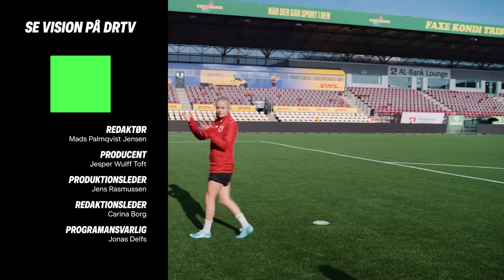Det var et chok for mig, da jeg blev udtaget til landsholdet | VISION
Supertalentet Kathrine Møller Kühl er smigret over sammenligningen med Pernille Harder – men hun vil egentlig bare helst skrive sin egen historie og lade sit spil tale på landsholdet og i FC Nordsjælland.